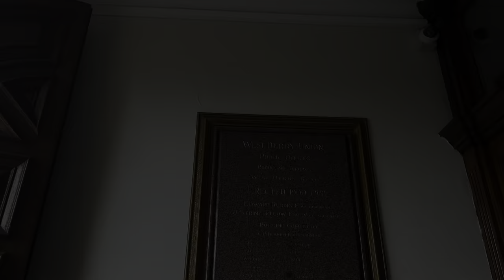8 Brougham Terrace BRITAIN’S FIRST MOSQUE